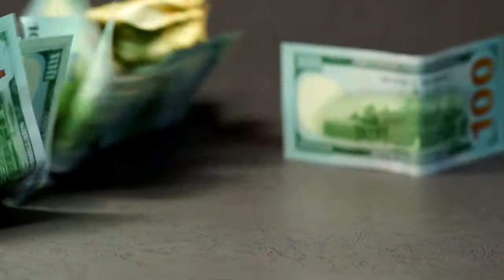Royalty free Videos for YouTube Euros and Dollars